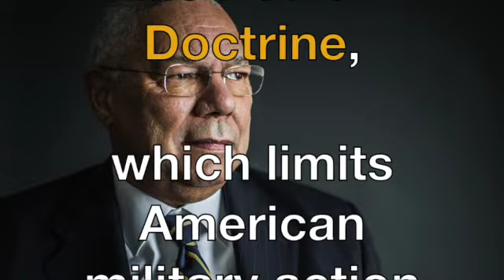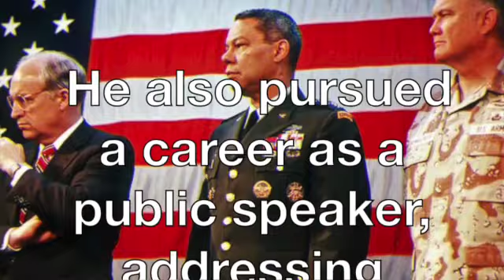The Life of General Colin Powell SD 480p